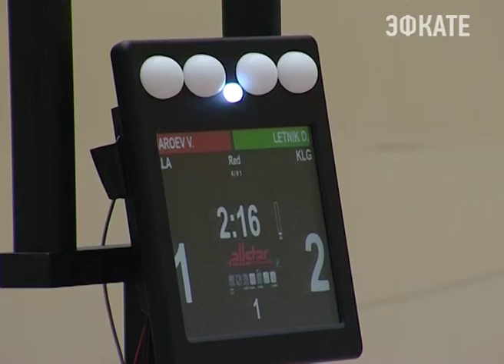Юные мастера острого оружия собрались в Сочи. Новости Сочи Эфкате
Сегодня в центре единоборств «Юг Спорт» стартовало первенство России по фехтованию. Около сотни спортсменов из 17 регионов страны поборются не только за рейтинговые очки, но и право войти в состав сборной команды.
Сочи. Новости.
Телеканал Эфкате.